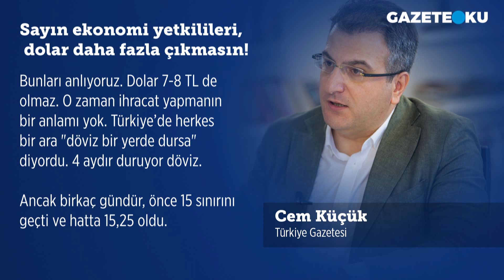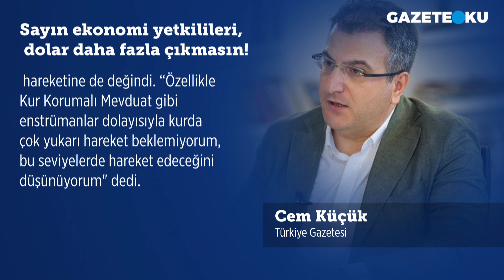SAYIN EKONOMİ YETKİLİLERİ DOLAR DAHA FAZLA ÇIKMASIN!